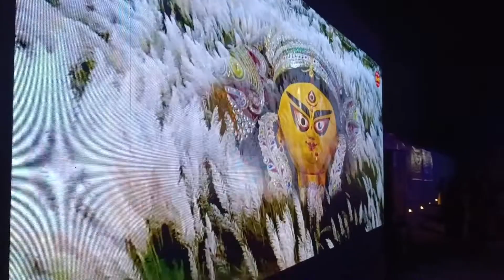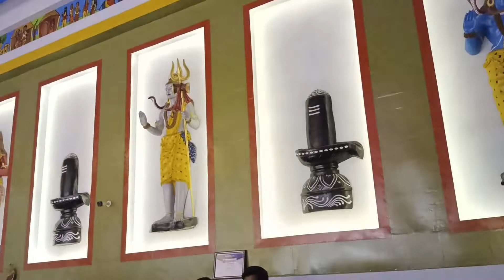Eka Noy Ekannoborti Durga Puja 2022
Musician: @iksonmusic